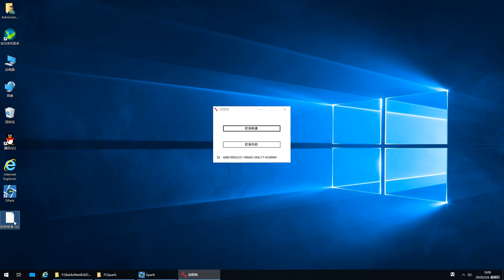SPark路测软件 1007如何获取sPark使用权限